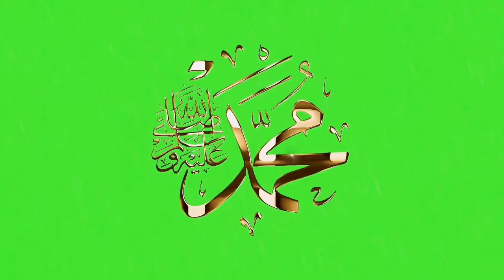يا حبيب سلام عليك